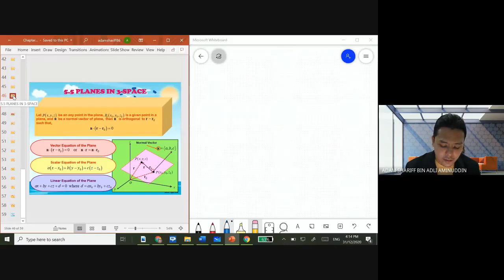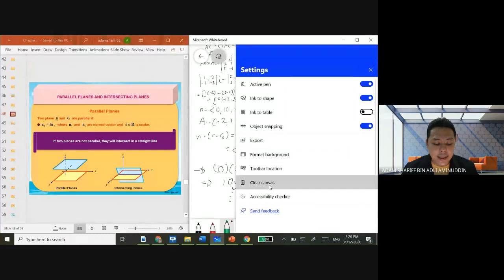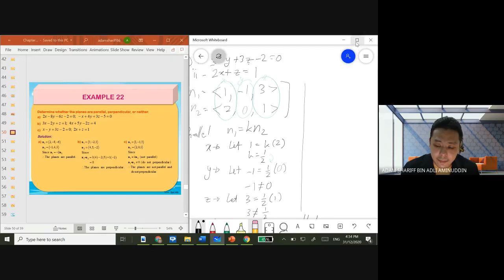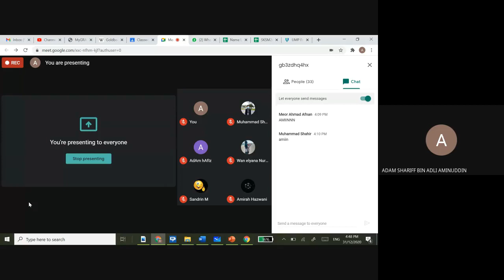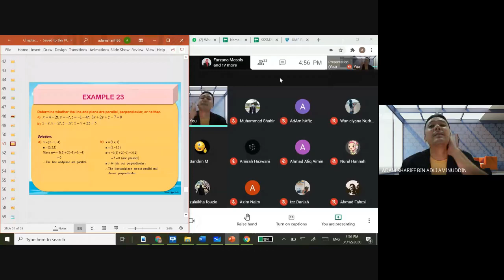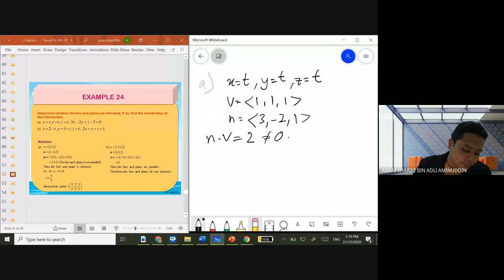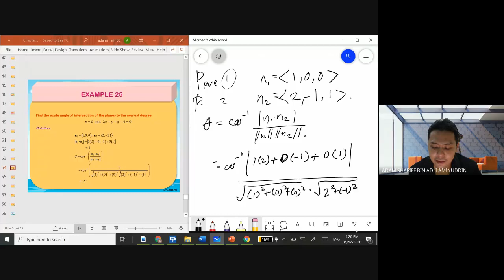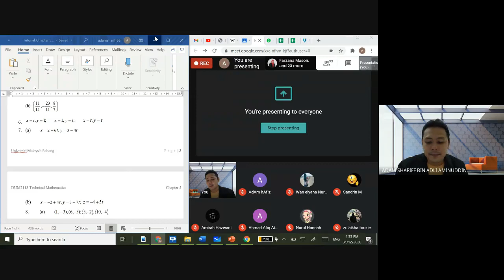Online Lecture Tech Math 31/12/2020